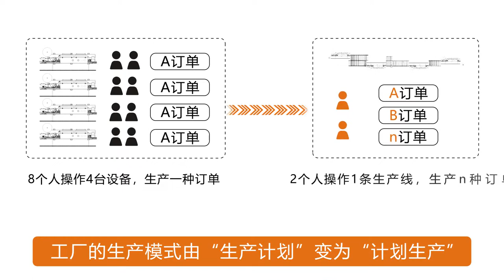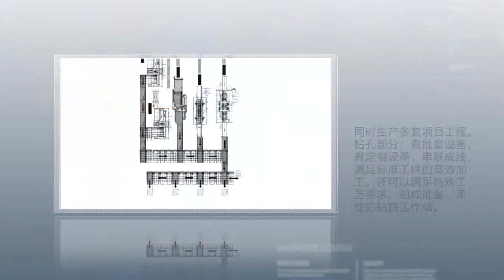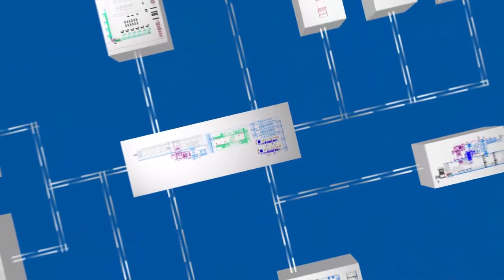Automatic system for drilling machines --- coorperating with Holike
It is mainly suitable system of drilling machine, suitable for the whole factory automation connection. Adapted to major host brands domestic and abroad, widely adopted by furniture enterprise.